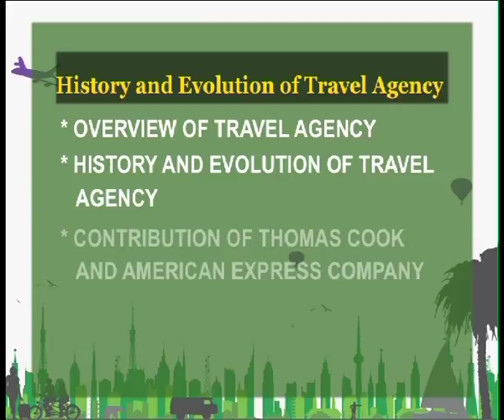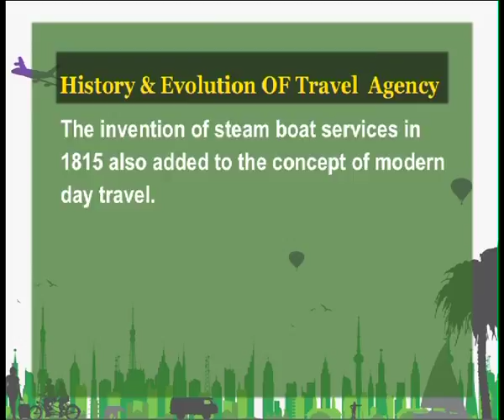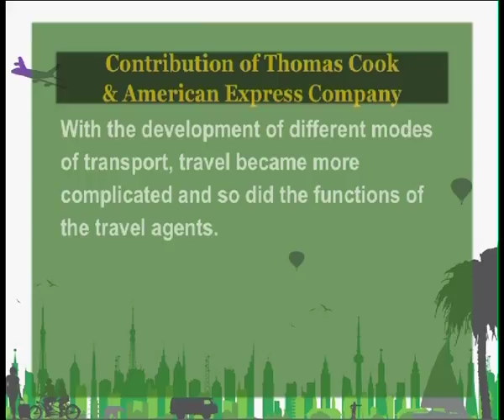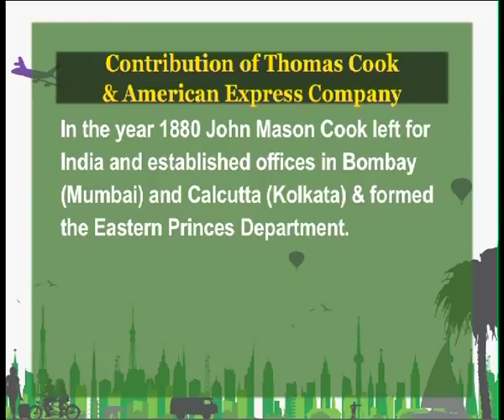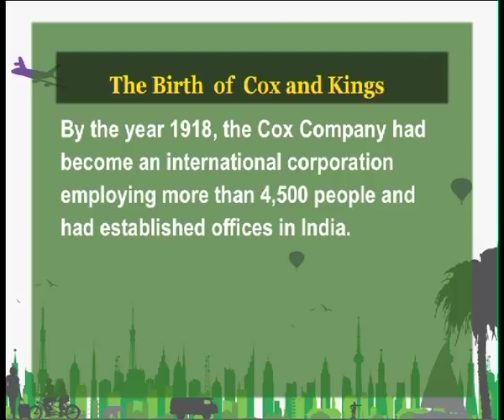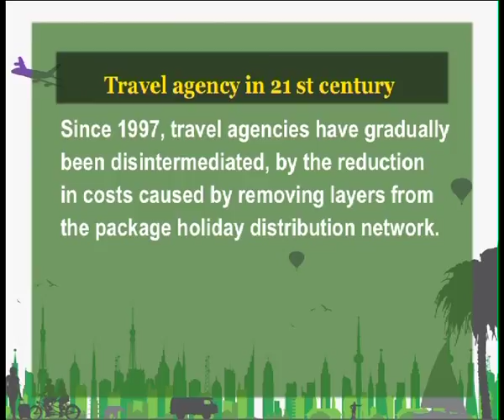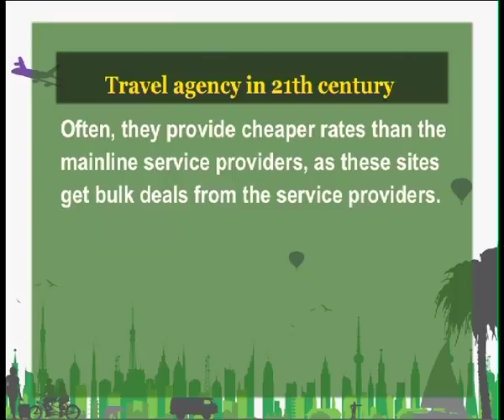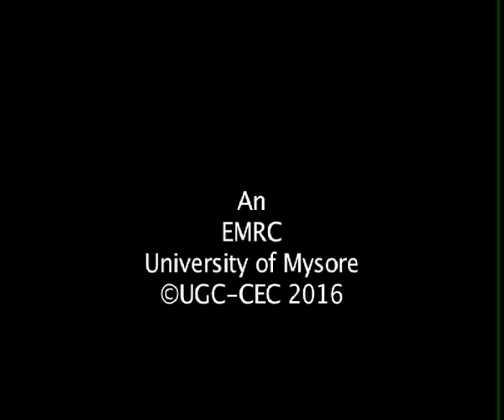HISTORY AND EVOLUTION OF TRAVEL AGENCY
Subject: B.A. Tourism
Course Name: Travel and Agents and Tour Operators